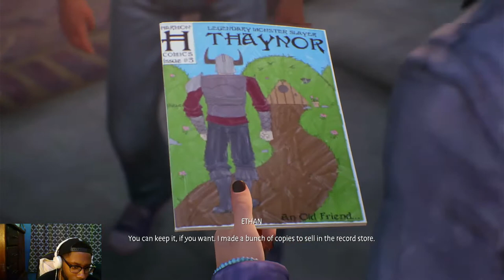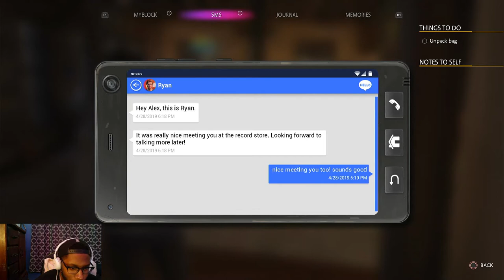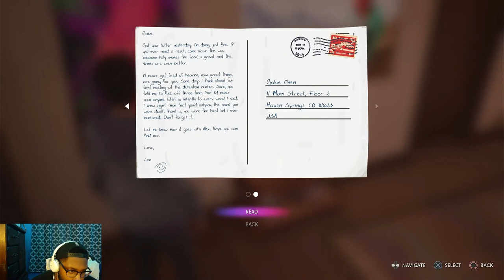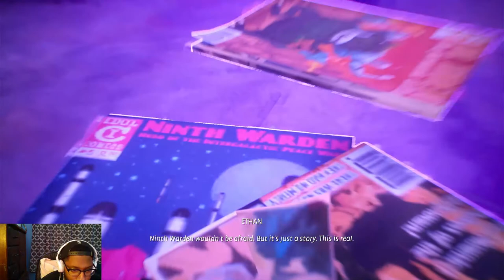This Game Is Fire!!! Life is Strange: True Colors - Part 1